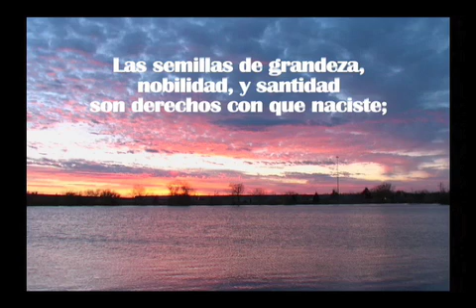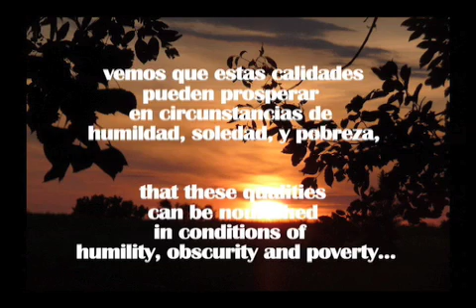Born For Greatness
The seeds of greatness, nobility, and  holiness of your birthright may become overshadowed by the noisy commercialism of other holiday celebrations.  However, we see from the example of Jesus (and even Joseph Smith), that these qualities can best be nourished in humility, poverty, y obscurity.

Las semillas de grandeza, nobilidad, y santidad son derechos con que naciste; pero pueden ser escondidos por el ruído y comercialismo de otras celebraciones.  En el ejemplo de Jesucristo (y José Smith) vemos que estas calidad pueden prosperar en circunstancias de humildad, pobreza, y ,